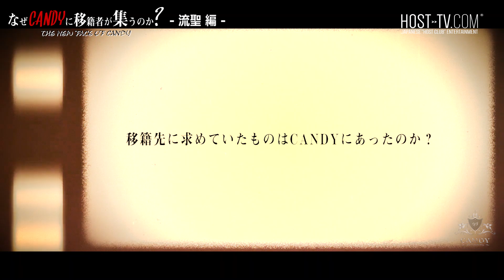【ホストのヘアメイク】20歳のイケメンホスト「流聖」。ヘアメイクの様子に密着【CANDY】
最新動画はコチラで更新中！

この番組のトップページはコチラ！

前回の放送はコチラ！

業界屈指の一流店へと成長を遂げたCANDYに 2019年、数多くの大型移籍者が続々と入店を果たした。
彼らはなぜ数あるホストクラブの中から移籍先にCANDYを選んだのか。
移籍者から見たCANDYとはどのような店舗なのか。
そして彼らの魅力とは。
その全てを余すことなくお伝えする。
最初のピックアップホストは流聖幹部補佐！